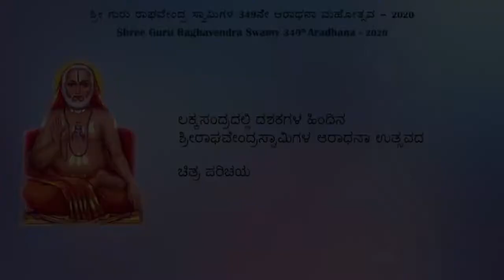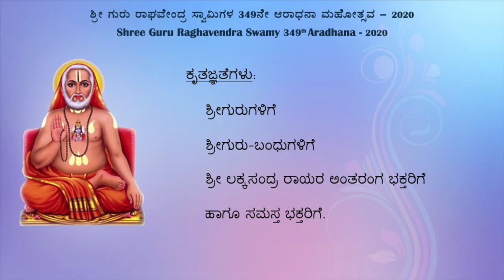Lakkasandra Raayaru - Aradhana Classics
Lakkasandra Raghavendra Swamy Aradhana Pictures Show - Classic days to 2020